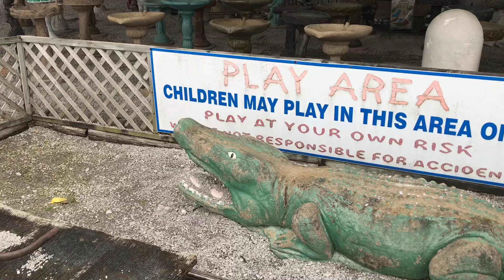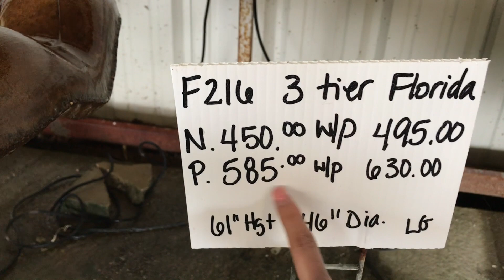Homebound quick stop at Mid South Ornamental Concrete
While on the road we saw some HUGE statues; we decided to get down and take a better look.